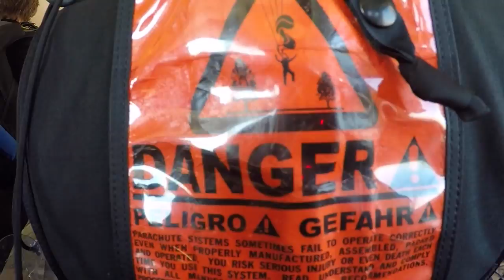Skydive Tennessee Mark Shipley